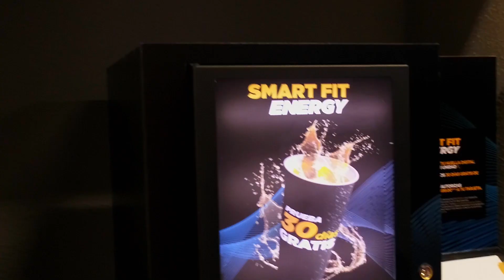Smart Fit Parque Delta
Ya abrimos Smart Fit Parque Delta

Inscríbete en nuestra unidad o en smartfit.com.mx